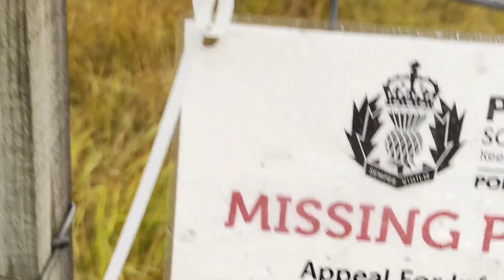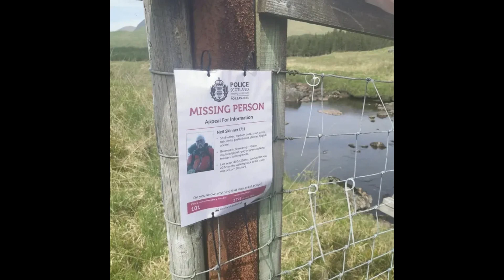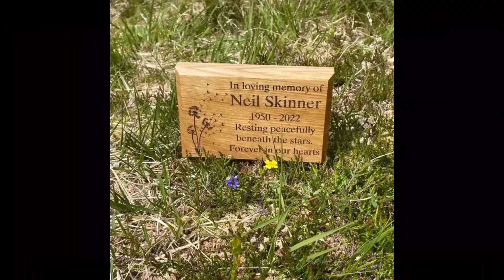Our awareness/tribute video for Missing Neil Skinner. Help find Neil Skinner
Neil's Story

Neil Skinner, 71 from Doncaster, travelled to Bridge of Orchy, Scotland on a camping and hiking holiday with friends in May 2022.

They're planned hike from Victoria Bridge car park to Loch Etive and back began with a 6 mile hike to Loch Dochard where they camped the first night.

The next day they set off towards Loch Etive however approximately 90mins into the hike Neil decided it was too much for him. He encouraged his friends to continue on and that he'd head back to Loch Dochard, set up camp and await they're return.

The next day when the weather changed Neil's friends decided to end the hike and return for Neil. When they reached Loch Dochard they located his tent immaculately set up, with all his belongings including his hiking poles and overnight porridge oats soaking. However there was no sign of Neil.

The last possible sighting of Neil was by a passing hiker whose dog barked at the tent and a man's head emerged.

Neil has a brother, sister, children and grandchildren, nieces and nephews, friends, all desperate to find the answers of what happened to Neil.

The area is vast but popular with hikers and campers.

We continue to search for Neil. Can you help?

Can you help hike areas? Can you fly drones? Can you share appeals and raise awareness?

Can you help bring Neil home

Lyrics by Neil's sister in law Sue Skinner

Melody and Narration by Paul O'Brien